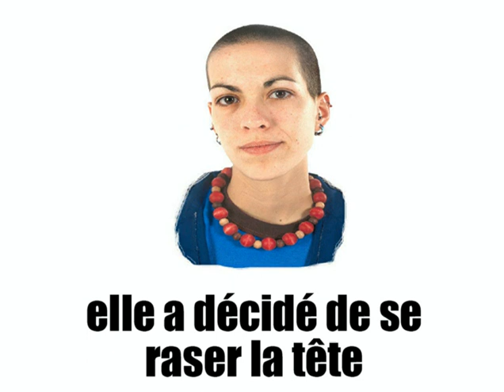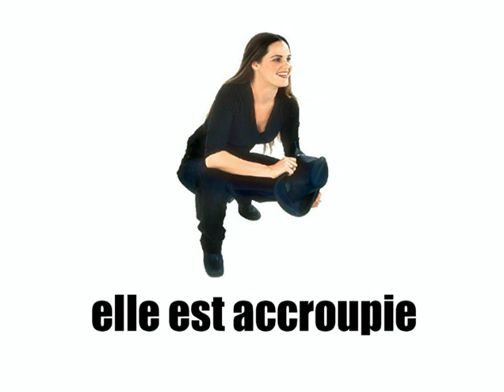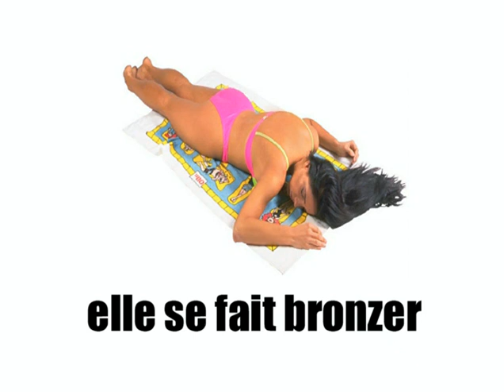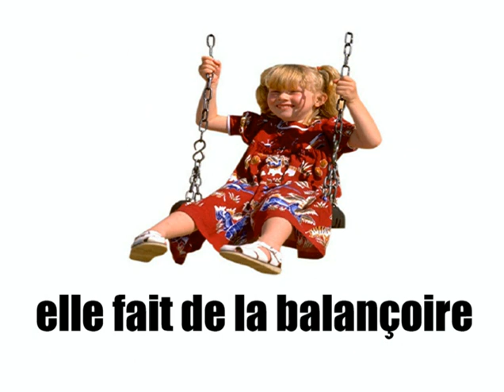Learn French - Que fait-elle vol2